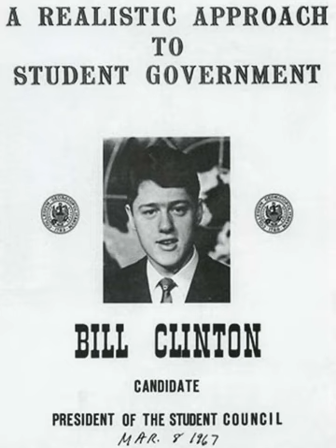Master of Science in Foreign Service | Wikipedia audio article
00:01:46 1 History
00:04:14 2 Academics
00:04:23 2.1 Undergraduate programs
00:05:52 2.2 Graduate programs
00:07:08 2.3 Reputation and rankings
00:07:54 3 Campuses
00:08:32 3.1 Main campus
00:09:13 3.2 Doha, Qatar
00:10:03 4 Notable alumni

- Socrates

SUMMARY
The Edmund A. Walsh School of Foreign Service, known simply as the School of Foreign Service or SFS, is a school of international relations at Georgetown University in Washington, D.C. It is considered to be one of the world's leading international affairs schools, granting degrees at both undergraduate and graduate levels. The school's most notable alumni include U.S. President Bill Clinton, former CIA Director George Tenet, and King Felipe VI of Spain, as well as the heads of state or government of many  countries. Its faculty has also included many distinguished figures in international affairs, such as the former U.S. Secretary of State Madeleine Albright, former U.S. Defense Secretary Chuck Hagel, and the former President of Poland Aleksander Kwaśniewski.Founded in 1919, the School of Foreign Service predates the U.S. Foreign Service by six years, and is sometimes referred to as the “West Point of the U.S. diplomatic corps” due to the large number of graduates who end up shaping U.S. foreign policy. Despite its reputation for producing prominent American statesmen and diplomats, SFS is not a diplomatic academy and its graduates go on to have careers in a diverse set of sectors, including Wall Street.
The School of Foreign Service was established by Edmund A. Walsh with the goal of preparing Americans for various international professions in the wake of expanding U.S. involvement in world affairs after the First World War. Today, the school hosts a student body of approximately 2,250 from over 100 nations each year. It offers an undergraduate program based in the liberal arts, which leads to the Bachelor of Science in Foreign Service degree, as well as eight interdisciplinary graduate programs.